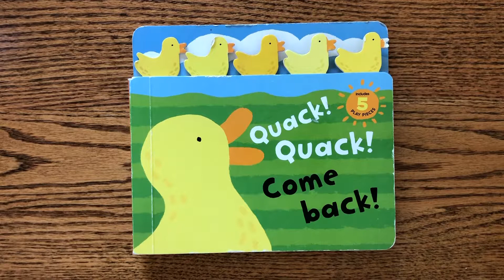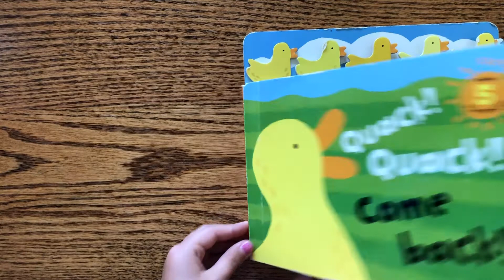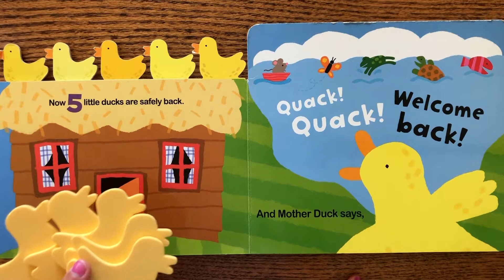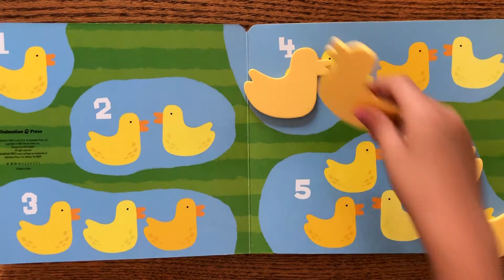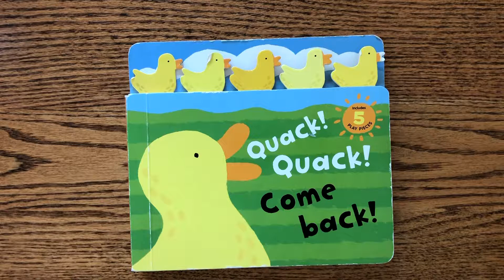QUACK! QUACK! COME BACK! | Kids Books Read Aloud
QUACK! QUACK! COME BACK! is perfect for little ones. It's a short story that teaches counting and numbers while also offering foam puzzle pieces shaped like ducks!

Peyton would LOVE to hear from you! Feel free to send mail here:

Authors, publicists, and publishers: We'd be thrilled to read your story on our channel!

~Mom, Dad & Peyton